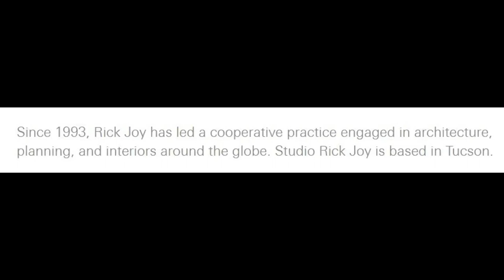Amangiri Resort and Spa - Rick Joy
Rick Joy는 미국 건축가입니다. Rick Joy는 1993 년 애리조나 투손에 설립 된 건축 및 기획 회사 인 Studio Rick Joy의 사장입니다.
출생: 1958년 (63세), 미국 메인 도버-폭스크로프트
프로젝트: Rick Joy, Studio Rick Joy Works
건축물: Princeton Transit Hall, Amangiri Resort, Polanco
학력: 메인 대학, 애리조나 대학